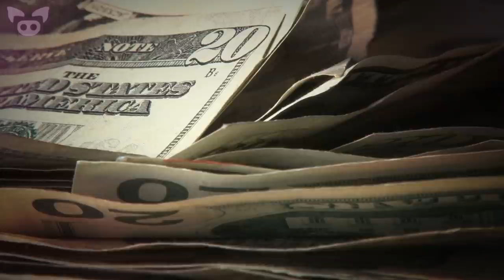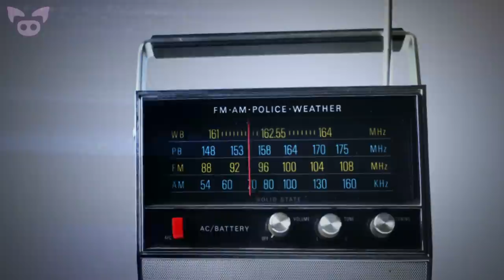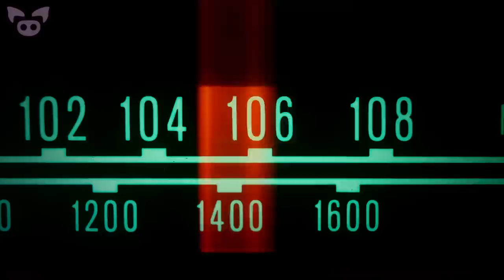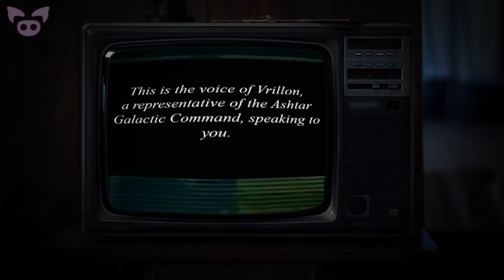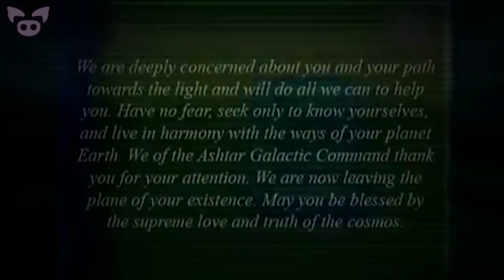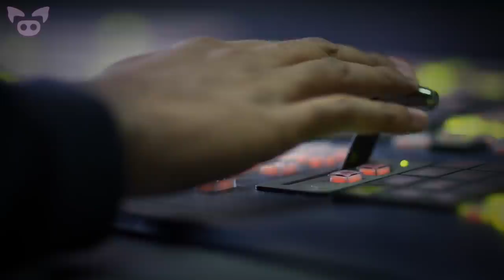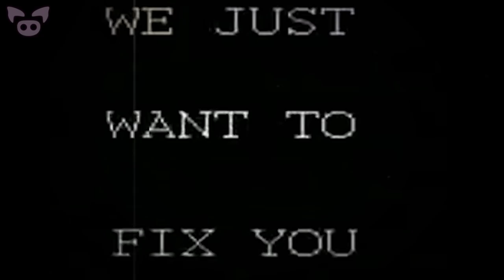Scary Broadcast Interruptions That Left Police Worried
From a warning of a zombie apocalypse to a possible TV broadcast intrusion by an alien, we look at scary broadcast interruptions that left police worried.